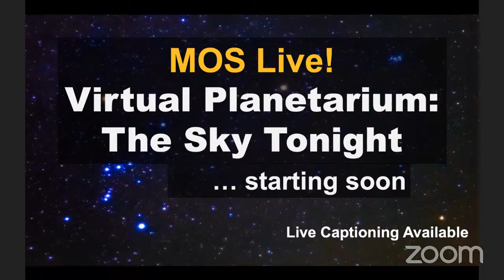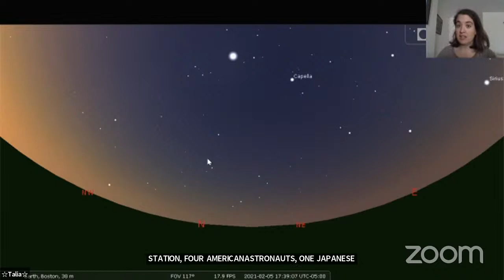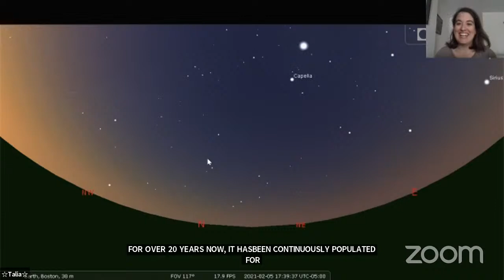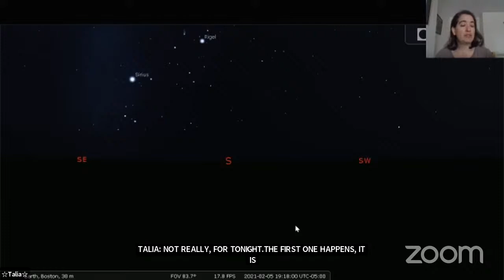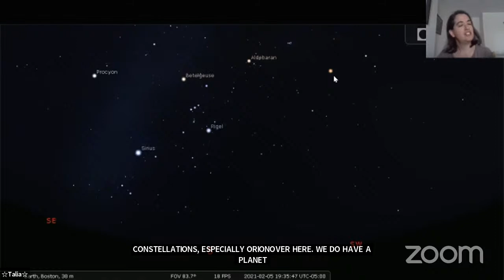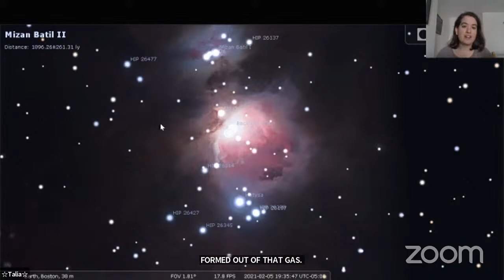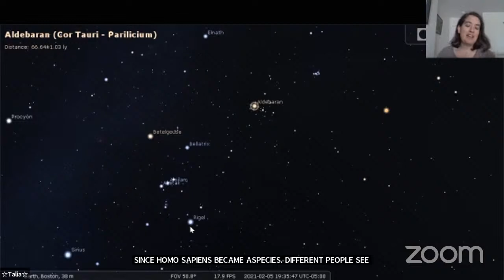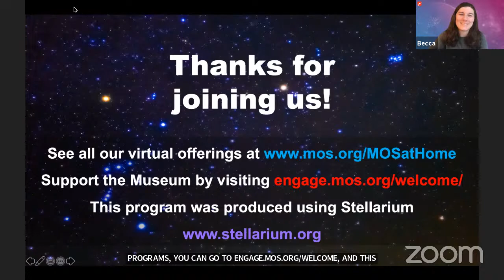Virtual Planetarium: The Sky Tonight (2/5/2021)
Are you curious what is up in the sky? What IS that really bright object in the west? Come learn from one of the Museum's very own Planetarium educators what you can search for in the nighttime sky right from your own backyard!